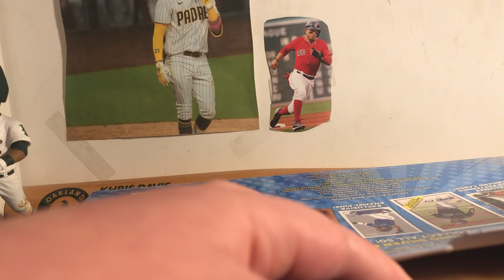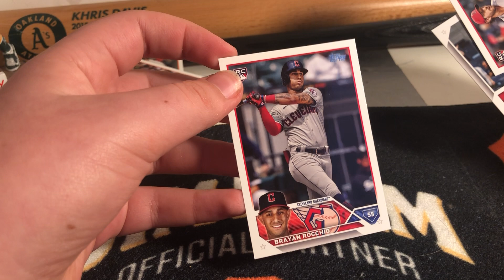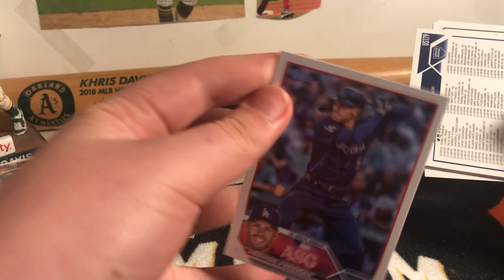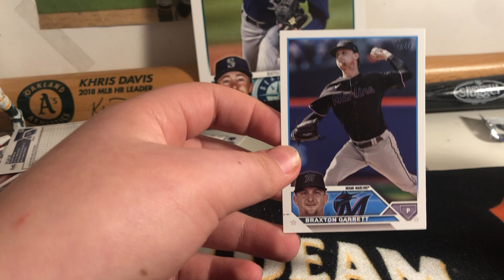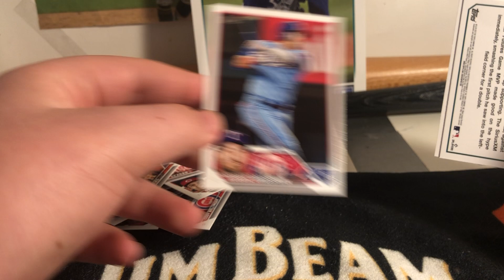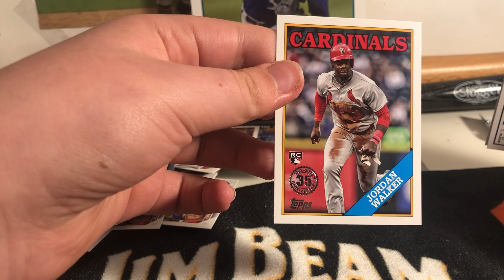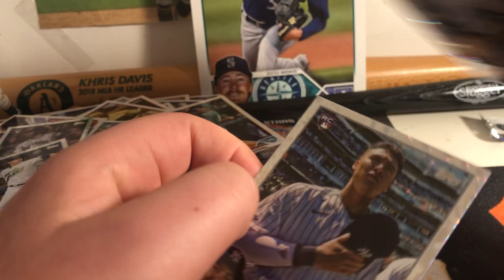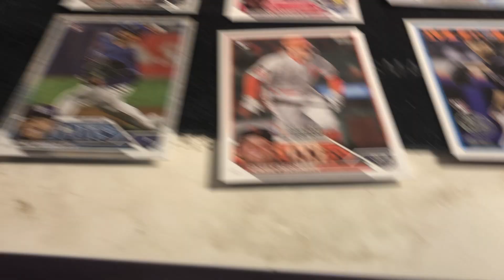MLB 2023 TOPPS Update Series Super Box Opening! (Huge Silver Pack Pull!)